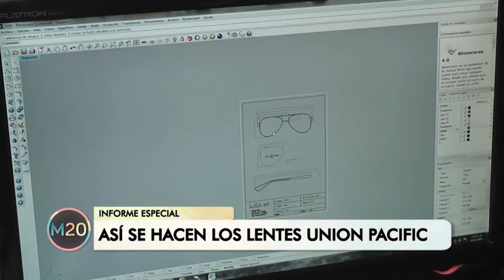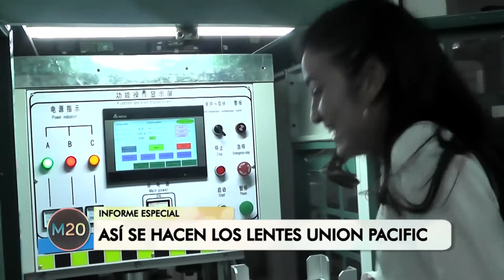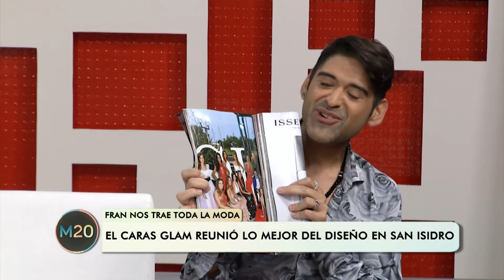Fran nos trae toda la moda - M20